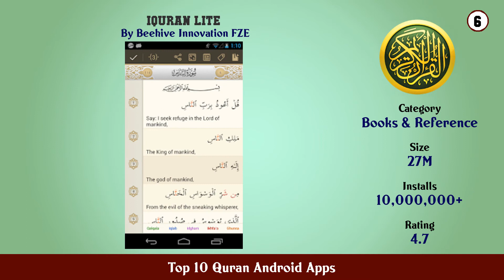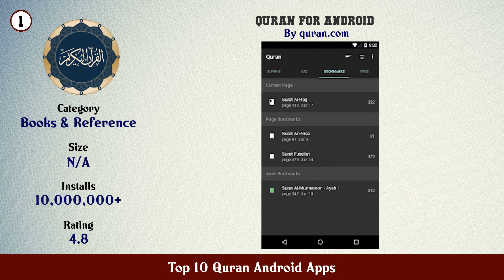Top 10 Quran Android Apps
11. Quran Arabic القرآن الکریم

10. HOLY QURAN القرآن الكريم

9. HOLY QURAN (Read Free)

8. The Holy Quran English

7. Al Quran القرآن الكريم

6. iQuran Lite

5. Quran English

4. Quran Majeed – القران الكريم Prayer Times Athan

3. Al Quran (Free)

2. Al Quran (Tafsir by Word)

1. Quran for Android